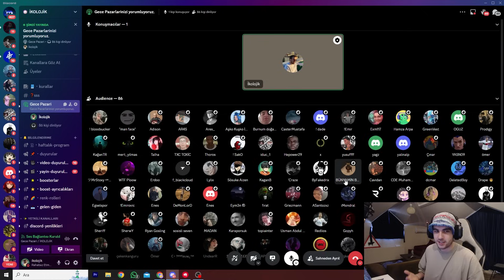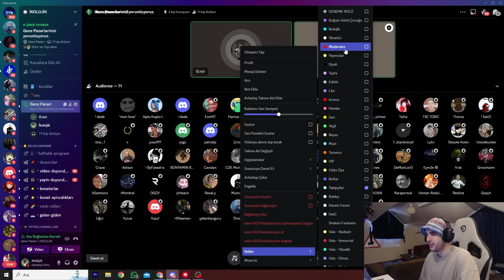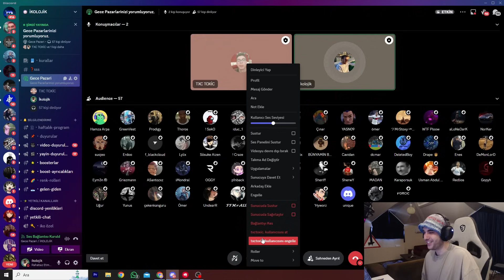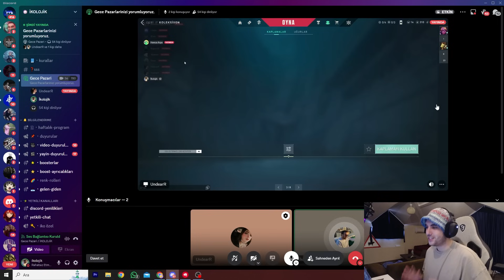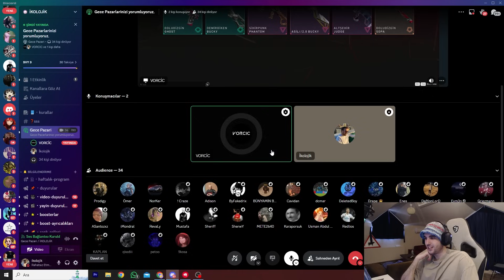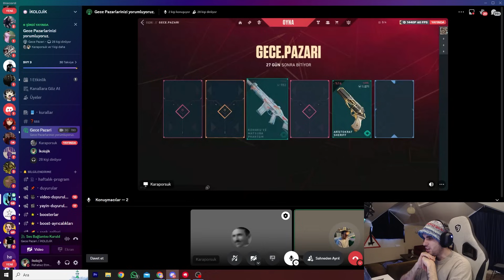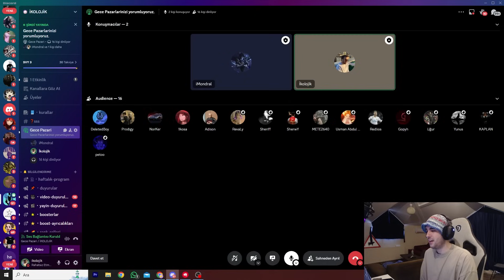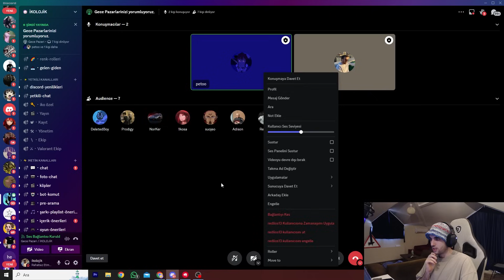87 TAKİPÇİMİN GECE PAZARINI AÇTIM! | Valorant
87 TAKİPÇİMİN GECE PAZARINI AÇTIM! | Valorant  yayında arkadaşlar eğer videoyu beğendiyseniz lütfen beğeni ve yorum atmayı unutmayın  👍 . Bildirimleri  🔔 açıp videolardan haberdar olursanız çok sevinirim . Desteklerinizi bekliyorum.

İkolojik Kimdir ?
Merhaba ben Emir Çakır  25 yaşında bir üniversite öğrencisiyim ve youtubela beraber canlı yayınlarda yapmaktayım. Yaklaşık 10 yaşından beri moba ,mmo ,mmorpg ,mobil ,strateji ,arcade,konsol,online,story ve fps tarzında oyunlar oynamaktayım. Ağırlıklı olarak moba oynamaktayım. Kanalımda sizlere montage, öğretici ,oynanış ,nasıl oynanır, 1 vs 1 , 5 vs 5, carry , nasıl taşınır , düşük elodan nasıl çıkılır tarzında videolar sergilemekteyim. Bu videoları çekerken çok eğleniyorum ve sizlere de sunmak istedim.

valorant valorantr ikolojik phantom vandal operatör fade brimstone sage valorantmontage valorantedit troledit valoranttroledit valorantedit valoranttr valoranttürkiye videom yayında arkadaşlar eğer videoyu beğendiyseniz lütfen beğeni ve yorum atmayı unutmayın 👍 . Bildirimleri 🔔 açıp videolardan haberdar olursanız çok sevinirim . Desteklerinizi bekliyorum.